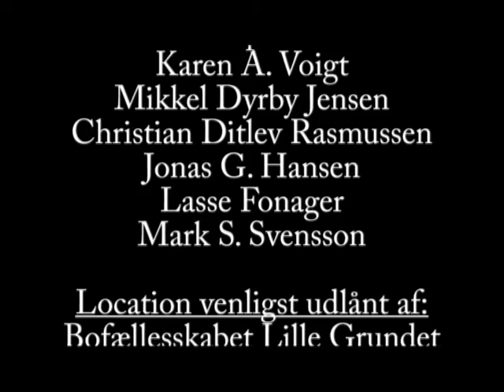Skyggesjæl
Instruktion: Nanna Pedersen
Klipning Nanna Pedersen & Mark S. Svensson